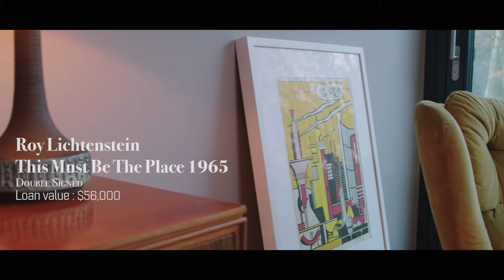Welcome to Pawnbrokers of Rodeo Drive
From the heart of Rodeo Drive, Beverly Hills Pawnbroking and Lending has more than 25 years of experience brokering luxury assets. Offering discreet, award-winning pawnbroking for fine art, jewelry, watches, diamonds, cars, rare books, fine wine and antiquities. Receive instant in-store appraisals, instant loans and outstanding customer service. With your assets, and our knowledge we'll make a great team.